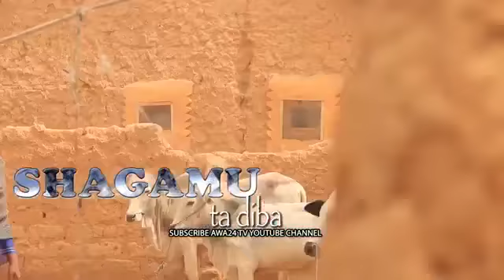MAGAJIN GARI NEW HAUSA MOVIE 2018 Starring SADIYA ADAM & F.DORAYI